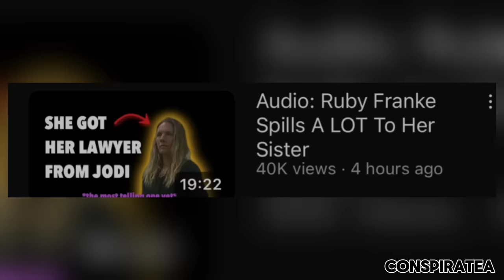Ruby Franke NEW Video Footage Released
Ruby Franke New Footage in order

Ruby Franke was arrested after one of her children escaped from Jodi Hildebrandt’s Home on August 2023 and ran to a neighbor’s house asking for food and water.

Ruby Franke Arrested Ruby Franke in Prison Ruby Franke Bodycam Footage Ruby Franke Jail Calls Ruby Franke 8 Passengers Connexions Classroom Jodi Hildebrandt Body Cam Foogate Jodi Hildebrandt Jail Calls Kevin Franke Ruby Franke Husbands